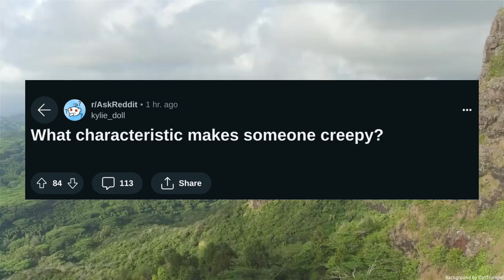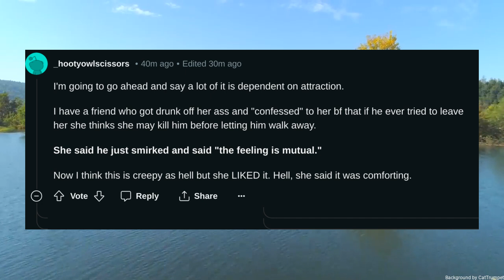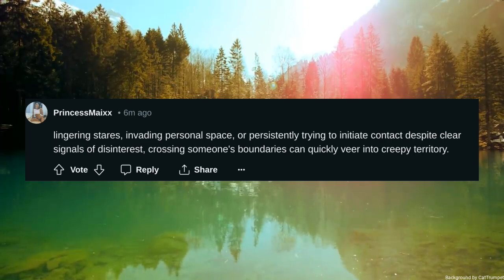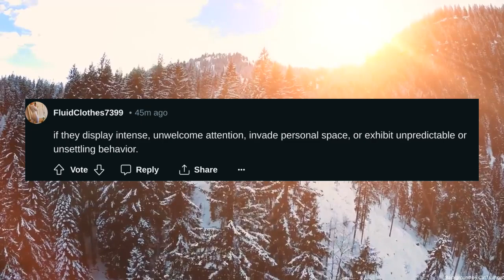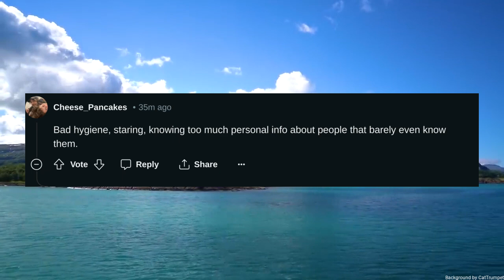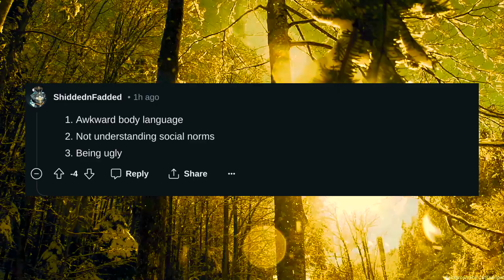What characteristic makes someone creepy